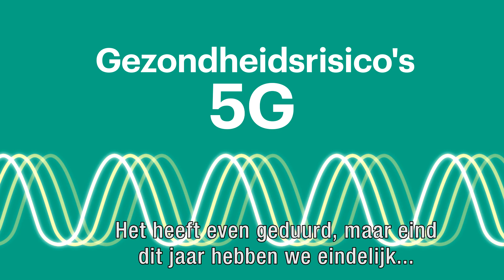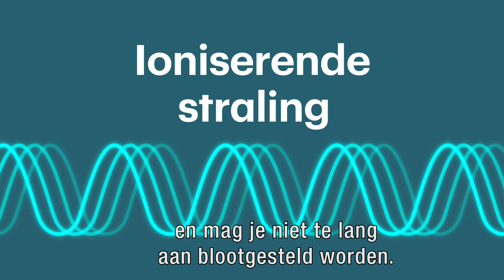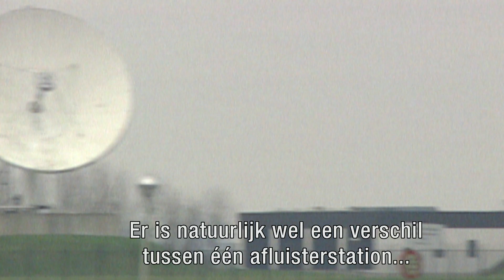Is 5G-straling schadelijk voor je gezondheid? • Z zoekt uit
In korte tijd zijn al negen zendmasten in Nederland in brand gestoken. Er lijkt een verband te zijn met zorgen over de komst van 5G: de nieuwe generatie mobiel internet. Maar is die angst terecht?